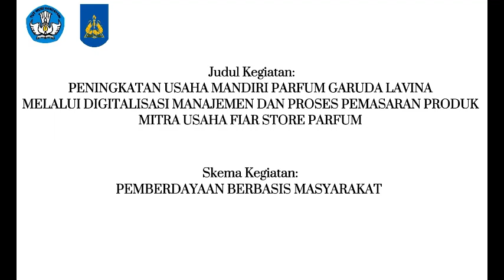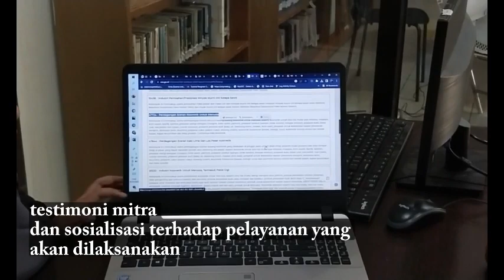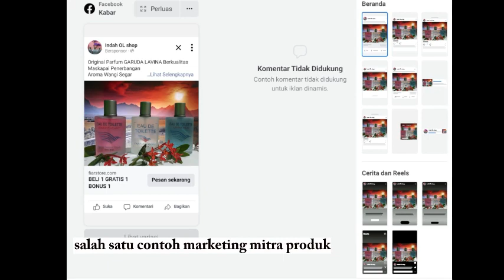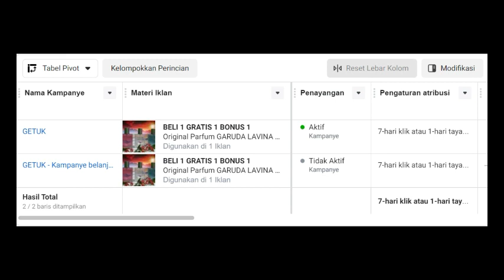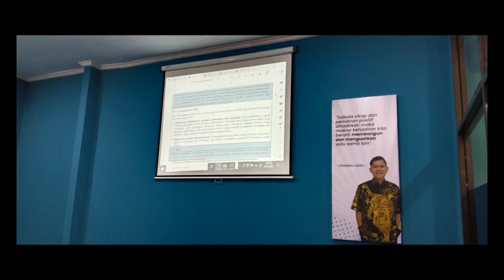Kegiatan PKM Pemberdayaan Masyarakat Pemula Fiar Store Parfum 2023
Kegiatan PkM Pemberdayaan Masyarakat Pemula, dilaksanakan oleh Tim Pkm Universitas Catur Insan Cendekia (Dosen dan Mahasiswa), dengan judul "PENINGKATAN USAHA MANDIRI PARFUM GARUDA LAVINA MELALUI DIGITALISASI MANAJEMEN DAN PROSES PEMASARAN PRODUK MITRA USAHA FIAR STORE   PARFUM"

Kegiatan ini didanai oleh KemdikbudRistekdikti Tahap 2 tahun 2023.
Terima Kasih.